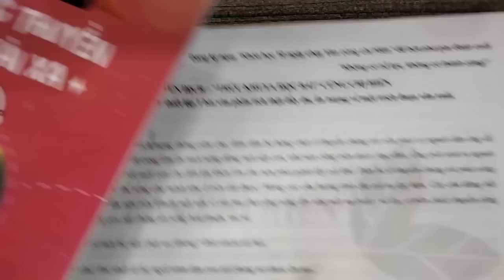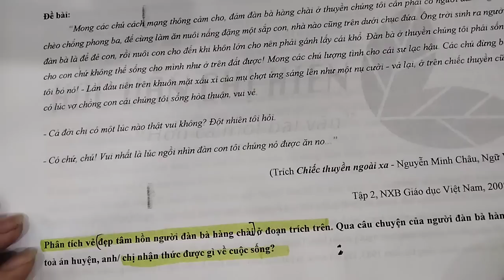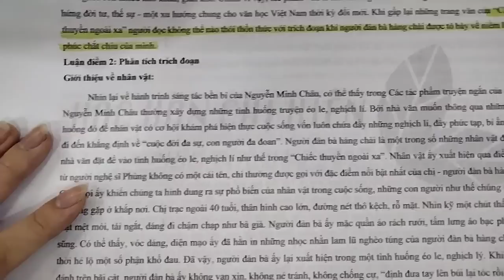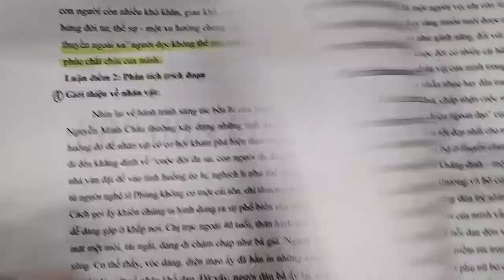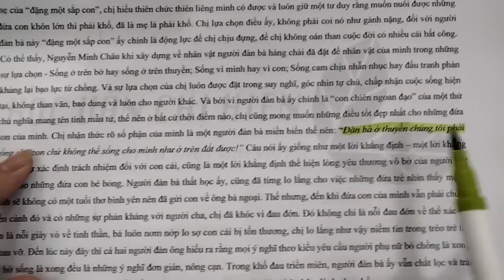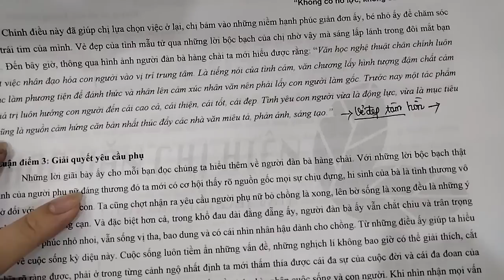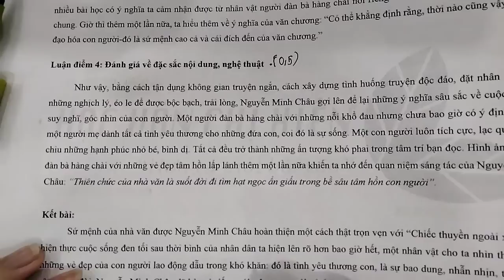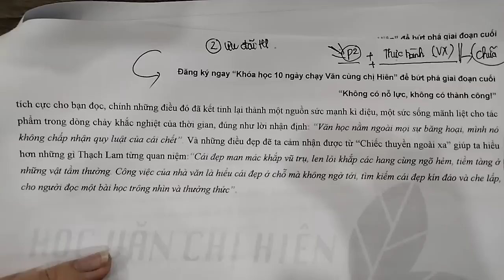ĐỀ SỐ 7 - VẺ ĐẸP NGƯỜI ĐÀN BÀ HÀNG || THỰC CHIẾN ĐỀ THI HVCH